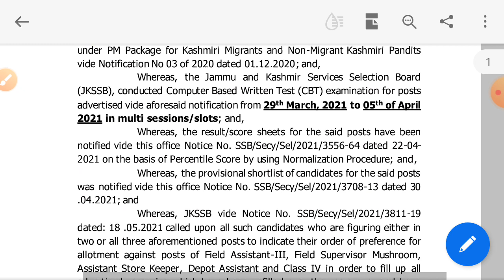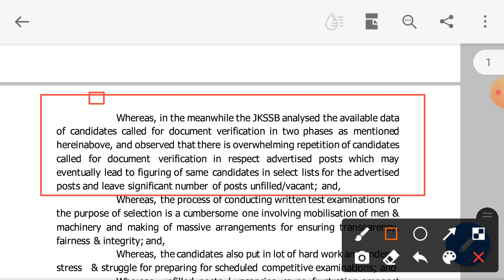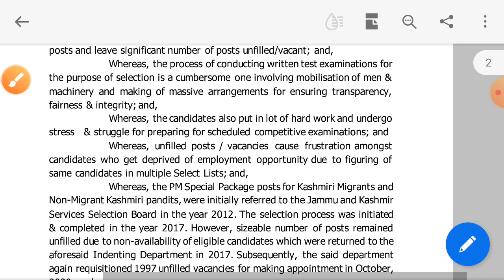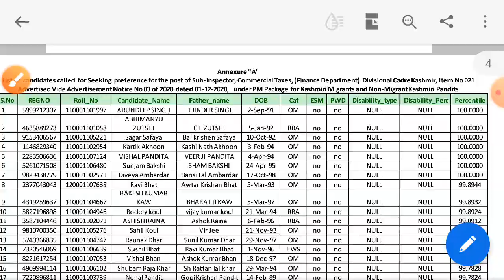Preference Notification for JKSSB Migrants and Non Migrants post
preference for Post under PM special package for kashmiri migrant and Non migrant JKSSB